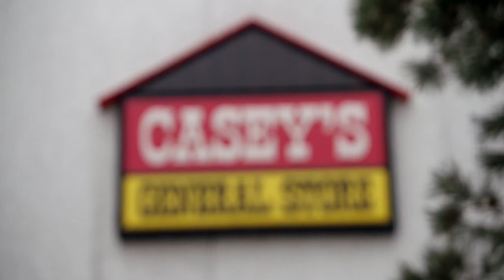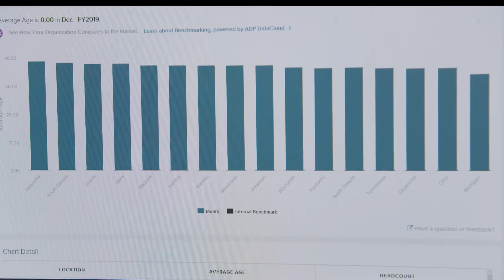Casey’s General Stores: Culture at Work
Casey’s, a convenience store/gas station chain with 2,000 stores in the Midwest, actively promoted an enhancement with ADP Recruiting Management to mitigate issues with new hires being ineligible for the Work Opportunity Tax Credit (WOTC) due to hire date discrepancies.  As a result, Casey’s experienced zero new hires dropping from WOTC eligibility, with an anticipated result of six figure improvement in tax credit dollars captured.  Additionally, with the rollout of ADP DataCloud and Executive and Manager Insights, Casey’s was able to serve necessary HR data straight to the managers without using cumbersome spreadsheets.  This data was delivered directly to the smartphones of the managers that need to make real time decisions, resulting in greater control over employment spend by greatly reducing overtime Costs, while saving the managers 30 minutes per week at the same time.